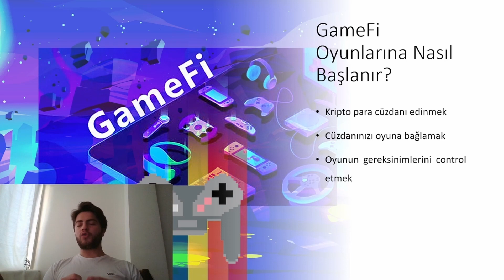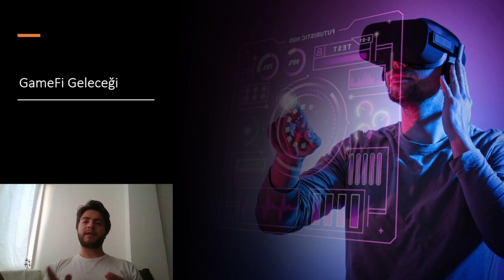Miners DAO Amacı ve GameFi Nedir?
Destek için Phantom adresi :
Hj8umeQn2AJA5QWtoUrhmBL7o6V1PuuQgsrDVbQ7ZGaf